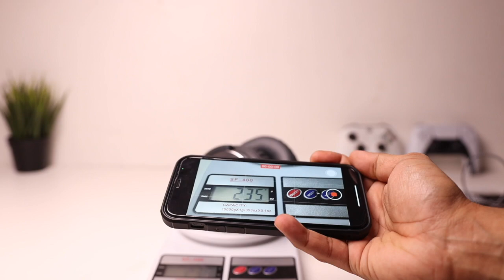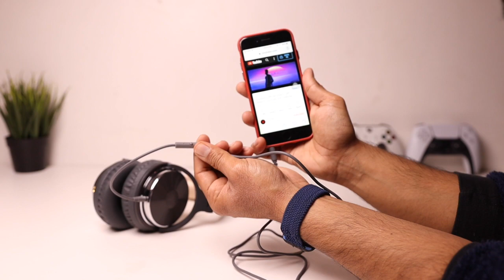This is NOT a Gaming Headphone BUT.....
1.RGB Strip Lights
2.RGB Flood Lights

1.Processor (AMD Ryzen 5 3600X)
2.Graphics Card (Galax Nvidia RTX 2060)
3.Motherboard (MSI B450 Tomahawk Max)
4. RAM (Team Group T-Force Delta RGB 16gb 3000mhz kit)
5.Power Supply (Gigabyte PB700H 80% Bronze700W SMPS)
6.SSD (Crucial MX500 500gb)
7.Mechanical Hard Drive (Seagate Barracuda 1TB)
8.Cabinet (Antec DF500):
9. RGB Fans (Antec Spark RGB Fans)

1. Sony Playstation 4 Pro:
2. Sony PS4
3. Microsoft Xbox One S